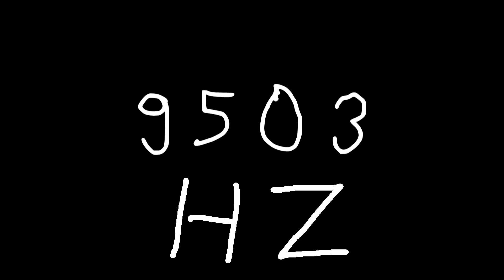9503 hz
Just sound.

chords
sounds
noise
tone
noises
tones
audio
wave
waves
sin
sine
sinus
sinoid
heart
heartbeat
resonancy